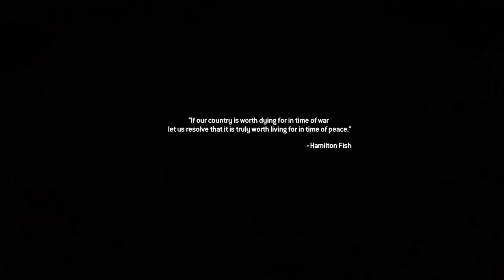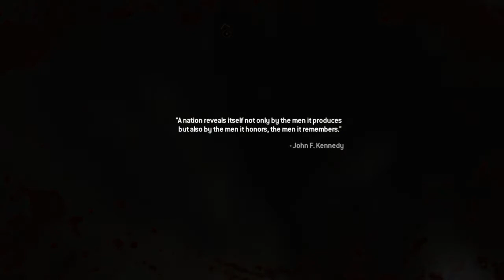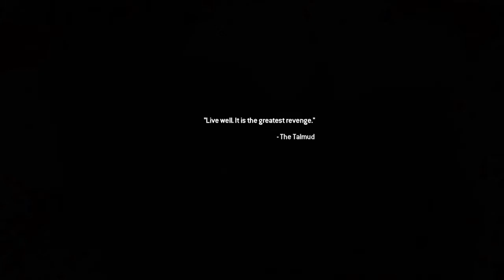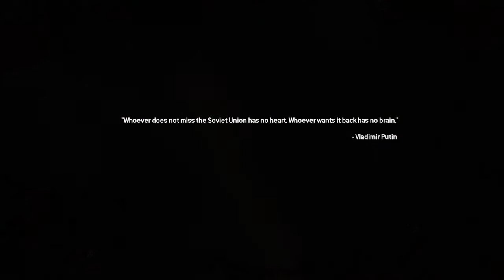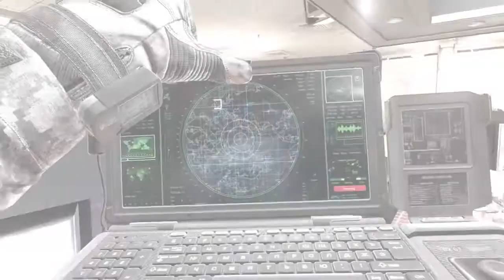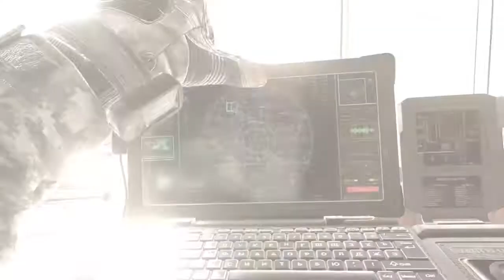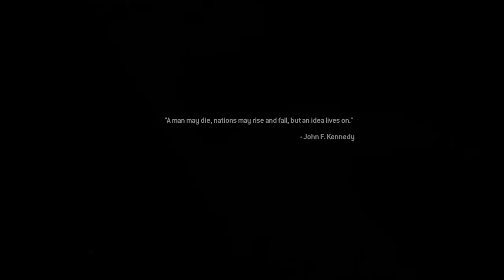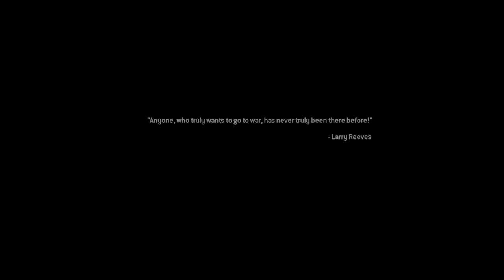Call of Duty modern warfare 2 campaign Remastered Part 4